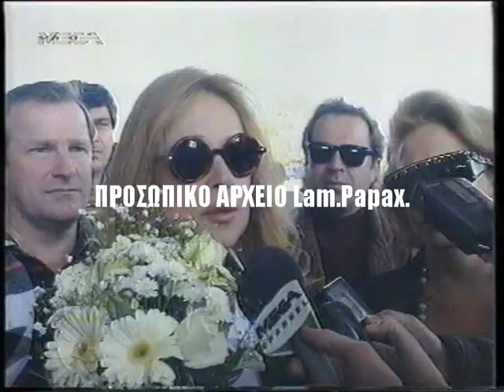ΣΥΛΛΕΚΤΙΚΟ: ΜΕΛΙΝΑ-ΤΕΛΕΥΤΑΙΑ ΕΠΙΣΤΡΟΦΗ & Η ΤΕΛΕΥΤΑΙΑ ΒΟΛΤΑ ΣΤΗΝ ΚΑΤΑΜΕΣΤΗ ΑΘΗΝΑ 8/3/1994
ΠΡΟΣΩΠΙΚΟ ΑΡΧΕΙΟ: Η σορός της τελευταίας Ελληνίδας θεάς, της ΜΕΛΙΝΑΣ ΜΕΡΚΟΥΡΗ, έφθασε στο Ανατολικό αεροδρόμιο την Τρίτη 8 Μαρτίου 1994.. Από εκεί και καθ' όλη την διαδρομή μέχρι και τον Μητροπολιτικό Ναό Αθηνών χιλιάδες άνθρωποι, μικροί μεγάλοι, άνδρες και γυναίκες, με δάκρυα στα μάτια και πετώντας λουλούδια στο αυτοκίνητο που έκανε την τελευταία βόλτα της στην Αθήνα, ανταπέδιδαν τα όσα η ΜΕΛΙΝΑ είχε προσφέρει...
Κορύφωση της πομπής το υπουργείο Πολιτισμού, το δικό της υπουργείο στο οποίο έδωσε νέα πνοή.  Εκεί την ανέμεναν οι άνθρωποί της, όλοι oi εργαζόμενοι έραναν συνεχώς το αυτοκίνητο με λουλούδια, ενώ από τα μεγάφωνα ακουγόντουσαν "Τα παιδιά του Πειραιά".
Η σορός κατέληξε στο παρεκκλήσι της "Μητρόπολης", όπου για δύο ΟΛΟΚΛΗΡΑ 24ωρα (νύχτα και μέρα) οι χιλιάδες άνθρωποι από κάθε σημείο σχημάτιζαν ουρές για να προσκυνήσουν και να ασπαστούν το σώμα της.
Αυτό που έζησα προσωπικά, και τα δύο 24ωρα δίπλα της ήταν κάτι σπάνιο σε ότι έχει να κάνει με τις εκδηλώσεις του κόσμου.  Άφηναν δίπλα στο άψυχο σώμα της οτιδήποτε ο καθένας θεωρούσε ότι τον εκφράζει (πακέτο τσιγάρα, φωτογραφίες της, κρασί, βιβλίο, άπειρα σημειώματα και επιστολές κλπ.).
Τα ρεπορτάζ και τα πλάνα προέρχονται από ΣΚΑΙ, MEGA, ANT1, ART68, TeleCity, euroNEWS